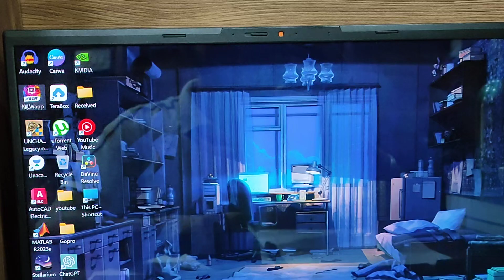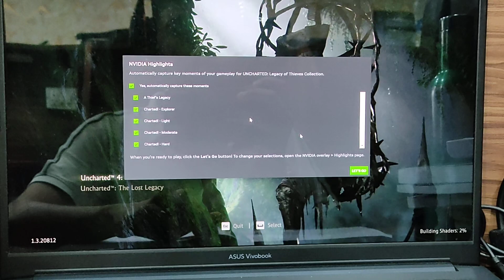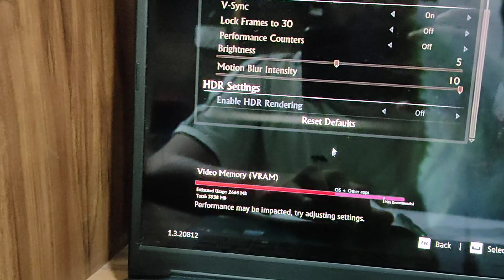Uncharted 4 settings for laptop| Asus Vivobook 15 pro oled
pcganes
Uncharted
Uncharted 4
pc games
gta 5
gta 5 pc
oled laptop